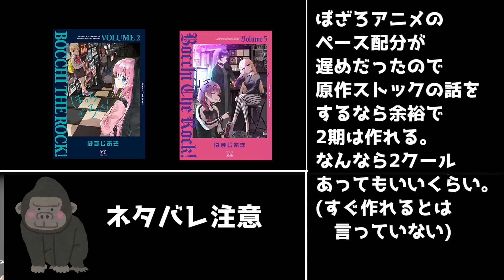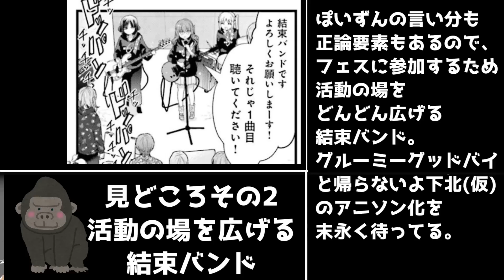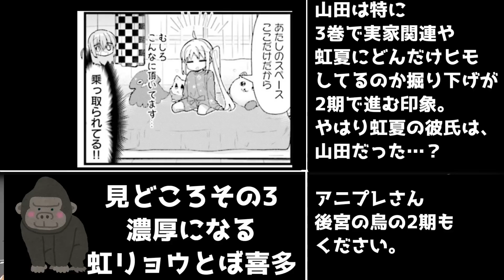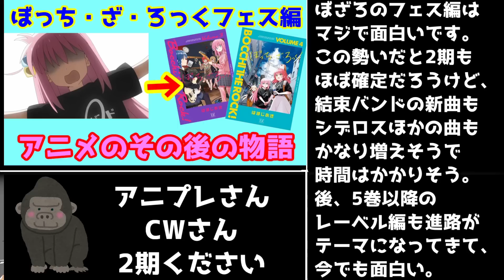【ぼざろ2期】アニメのその後のストーリー『フェス編』はどんな話なのか？振り返り動画。【ぼっち・ざ・ろっく】【きらら漫画】【グルーミーグッドバイ】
グルーミーグッドバイ。

立ち絵
星野ニア(目浮津ママさん)

BGM
星野ニア(セミニア)さん

2022年秋アニメ視聴
ある朝ダミーヘッドマイクになっていた俺クンの人生,
後宮の烏,
ゴールデンカムイ 第四期,
忍の一時,
LOM
女体化した僕を騎士様達がねらってます,
ハーレムきゃんぷっ！,
万聖街,
PUI PUI モルカー DRIVING SCHOOL,
虫かぶり姫,
名探偵コナン 犯人の犯沢さん
4人はそれぞれウソをつく
恋愛フロップス
羅小黒戦記 ぼくが選ぶ未来